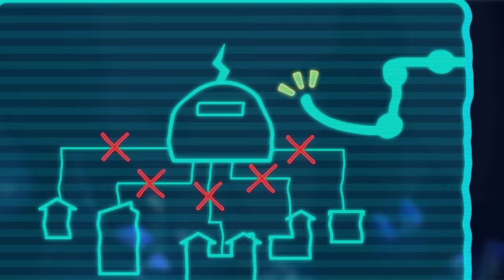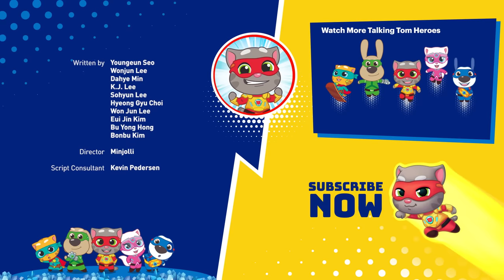Talking Tom Heroes - Candy Robber Chase (Episode 49)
STOP THAT RACCOON! The robber is back and this time he’s stolen a precious ruby red gem. This looks like a job for… Talking Tom Heroes!

The team jump into action to chase down the robber before he escapes with the treasure. But just when they think they’ve got him trapped, he hides the gem… In the candy shop! And without the evidence, there’s nothing they can do.

Will the team figure out his sneaky hiding place? Will the robber return and give the game away? Or will some lucky candy lover walk away with the treasure?!

Watch now to find out. And discover that friendship is a superpower!

5:52 🦷 Mission Toothache!
10:54 🦸‍♀️ Power Thief
16:04 🩰 The Super Ballerina
20:52 🌳The Labyrinth Mystery

Are you ready to help Talking Tom & Friends on their mission to save the world in their brand new animated series, Talking Tom Heroes!?

Talking Tom Heroes are here to save the day! It’s friends to the rescue!

Talking Tom Heroes is also known as: 汤姆猫英雄小队, Konuşan Tom: Kahramanlar, Говорящий Том: Герои, 토킹톰 히어로즈, トーキング・トム ヒーローズ.